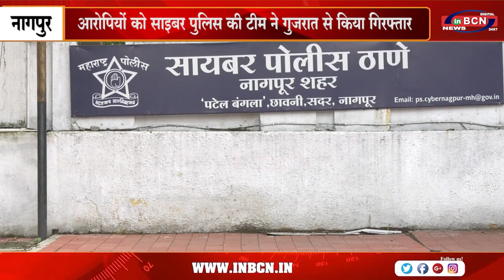यूट्युब टास्क के नाम पर लगाया 6 लाख का चूना.......INBCN NEWS